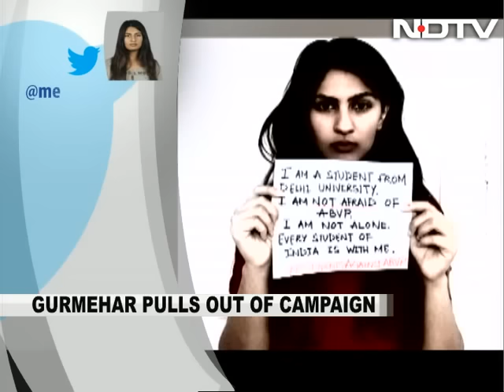Gurmehar Kaur Pulls Out Of Protest March, Tweets 'This Is All I Can Take'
Gurmehar Kaur, the Delhi University student who alleged rape threats over her social media campaign against the student group ABVP, has pulled out of a march today against campus violence. In a series of tweets, the 20-year-old also appealed to others to join the "Save DU" march at the Delhi University campus by students and teachers in huge numbers. "To anyone questioning my courage and bravery. I've shown more than enough," she wrote.